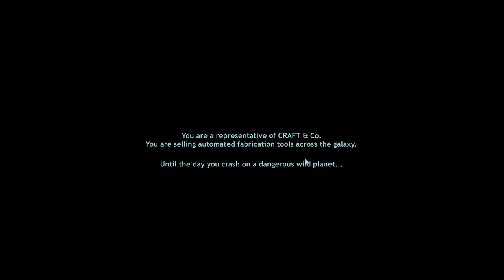Day 420: Dig weed every day (early access)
Game is Dig or Die if you missed it